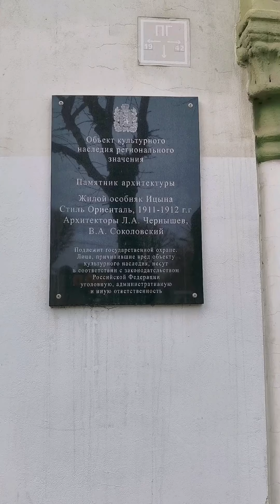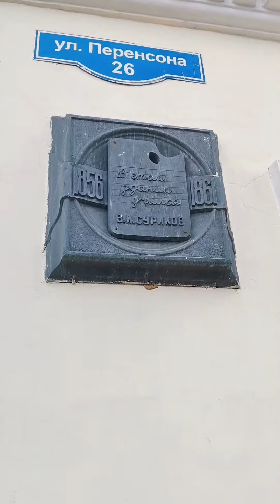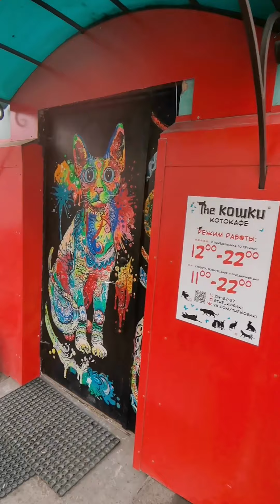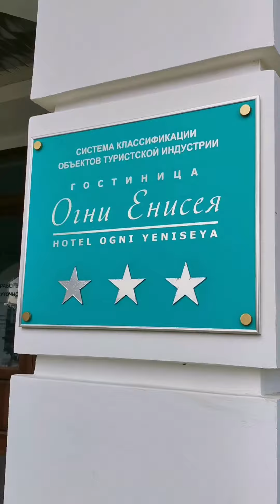Пешком по центральным улицам Красноярска.